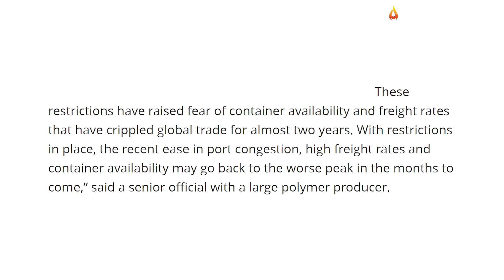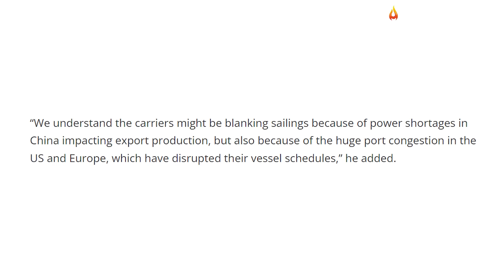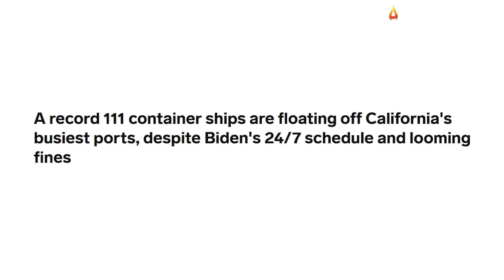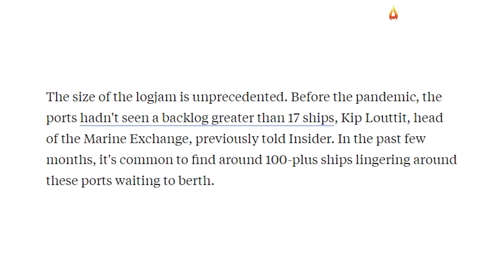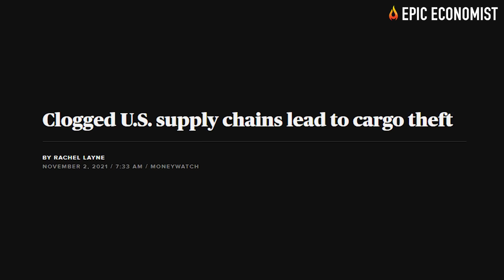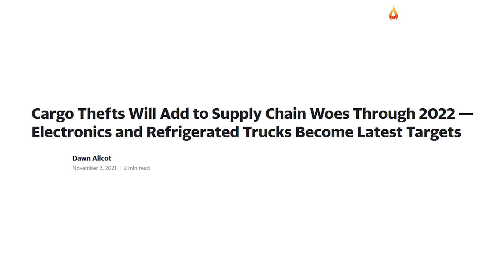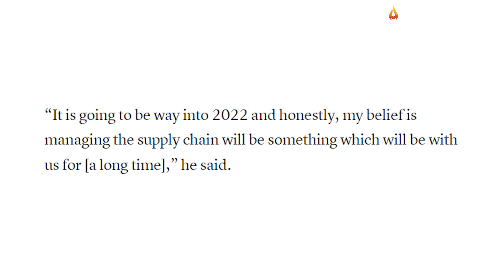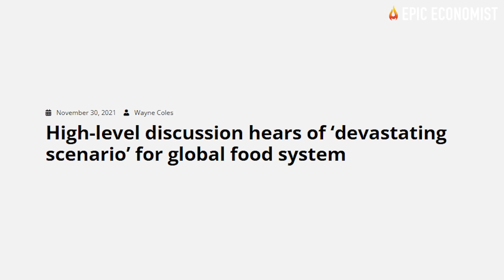Container Shortage Triggers Freight Rate Spike Of 300 Percent As Port Congestion Worsens Worldwide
Freight rates have fallen slightly in October, making some believe that the worst of the shipping crisis was over. Unfortunately, that hopeful perception didn't last more than a couple of weeks because last week freight rates rapidly spiked to a new record high. In less than 7 days, the benchmark Baltic Dry Index, which measures the movement of the global dry bulk commodities and also shipping prices, shot up by over 16 percent due to the introduction of new restrictions on the movement of ships worldwide as a precaution to prevent the spread of the new virus strain.
The almost $9,000 increase in the Baltic Dry index signals a rapid change in shipping industry fundamentals brought on by strict measures at ports in China, rigorous surveillance imposed by the government of India, and similar measures adopted by several governments across the globe, including the European Union. The tightening vessel capacity we are currently seeing globally is adding even more pressure on soaring freight rates. According to VesselsValue in its 2021 Port Congestion Report, in November, Asia-U.S. shipping rates reached a staggering $130,000 per day, over a 400% increase compared to this time last year.
In America, as opposed to what the government has been suggesting in recent weeks, ports are still extremely clogged, especially in California. Just yesterday, the number of container ships stuck outside the port of Los Angeles has reached a new record of 111, breaking the previous record of 108 vessels a month ago. Last month, fines started to be imposed on the ports of Los Angeles and Long Beach, with companies having to pay $100 a day for every container left on the docks. After a container arrives, companies have three days to move it if the next step is by rail, or nine days if the next step is by truck. However, industry specialists say these fees will do little to help ease the port jams.
"The issue isn't about a lack of desire to move boxes, but a lack of physical space," explained Corey Bertsch, VP Solutions Consulting at Slync.io, a global logistics company. According to data released by American Shipper, at the end of November, there were almost 60,000 containers on these ports that had been there for more than nine days and would be eligible for fines. But as Bertsch highlighted, those fines will simply be passed on to the end consumer, compounding inflationary pressures that have already been pushing the price of everything to sky-highs.
Now, even large corporations that would typically be safe from sudden inflation upswings are warning that they cannot fight with such persistent inflationary pressures. In an interview with CNBC, Siemens Energy CEO Christian Bruch, alerted that the industrial world is going to be dealing with higher prices and supply shortages for much longer than expected. "It is going to be way into 2022 and honestly, my belief is managing the supply chain will be something which will be with us for a long time," he said. Unilever CEO Alan Jope, also sounded the alarm, saying that the company was witnessing "once in two-decade inflationary pressure". "We are seeing commodity inflation across really every type of input cost that we have -- agricultural commodities, petrochemical commodities, paper and board, transport, logistics, energy, labor -- all are moving in an upward direction," he said.
Last month, the UN warned that surging freight rates would be translated into higher prices for consumers early in 2022, with the global import price levels set to increase by 11 percent. “Global consumer prices will rise significantly in the year ahead until shipping supply chain disruptions are unblocked and port constraints and terminal inefficiencies are tackled,” Unctad said in its Review of Maritime Transport 2021 report. To make things worse, hikes in oil prices, geopolitical conflicts, the worsening health crisis, and broken supply chains "have come together to create a potentially devastating scenario for the global food system," a panel on food security heard.
“These have created a perfect storm for global food collapse”, stressed Fan Shenggen, chair of the academy of global food economics and policy at China Agricultural University. According to the UN Food and Agriculture Organization’s monthly food price index, global food prices skyrocketed nearly 33 percent last year and the latest Goldman Sachs report forecasts that food inflation will likely get worse before it gets better. We're entering some exceedingly difficult times. Sadly, the problems we're facing today are only going to be aggravated in the coming months. We're on the verge of another dark winter, and as our system persistently collapses all around us, we're going to have even more turbulence and chaos awaiting us.